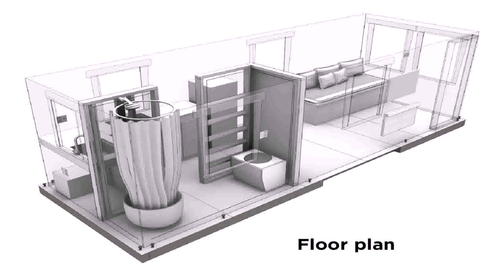Buy Car NY 5% DP